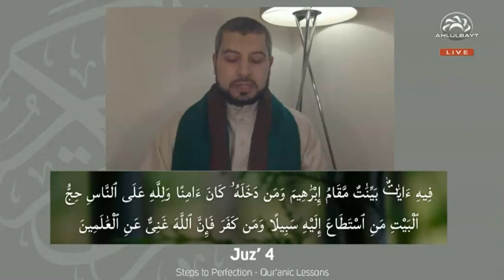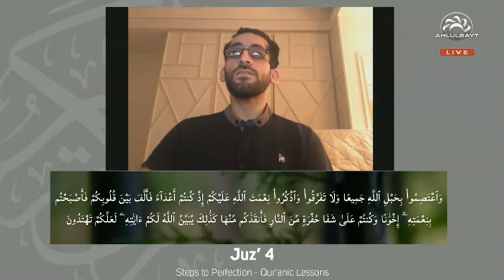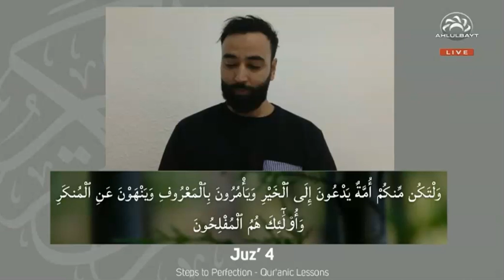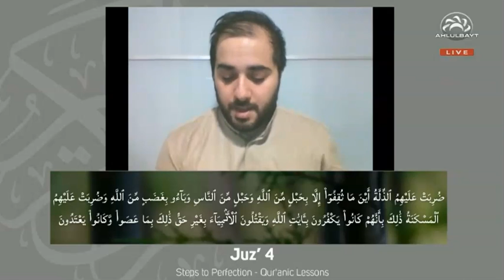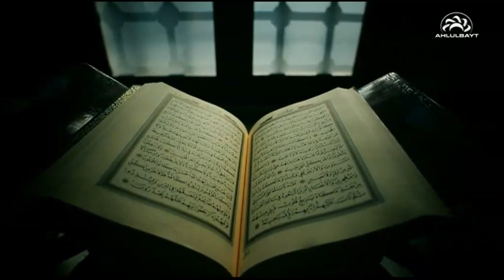Steps to Perfection - Quranic Lessons - Juz 4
Learn and improve your Quranic recitation and understanding. Join Sayed Hani al Wardi as he navigates his students through the amazing pages of the Holy Quran.